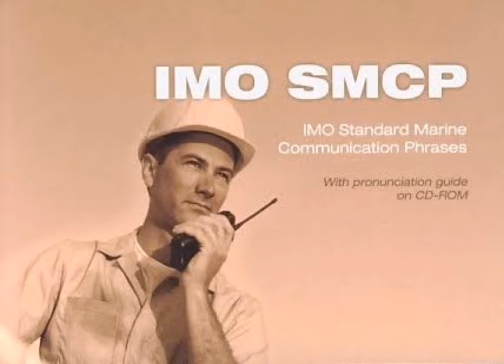SMCP MOORING/ANCHORING OPERATION